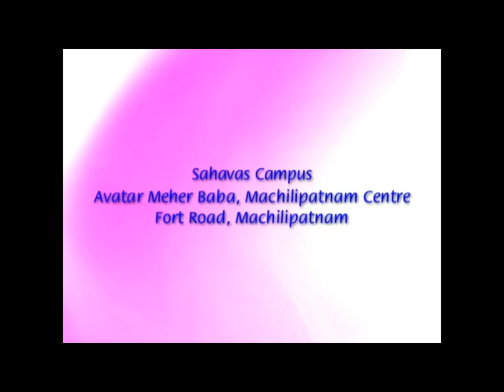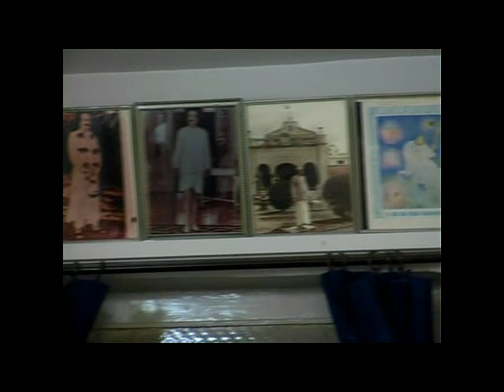SILVER JUBILEE YEAR PREMIKA SAHAVAS AVATAR MEHER BABA CENTRE MACHILIPATNAM 2009